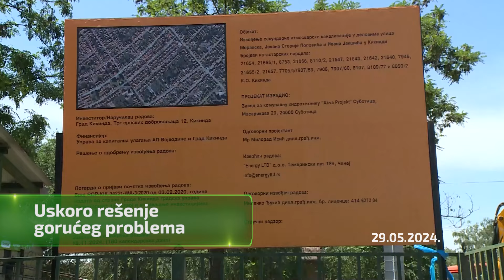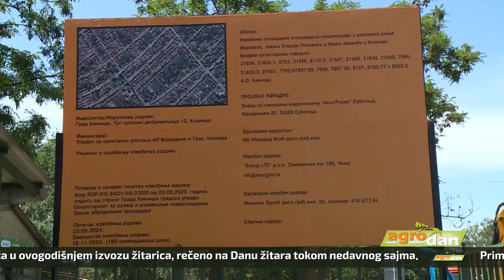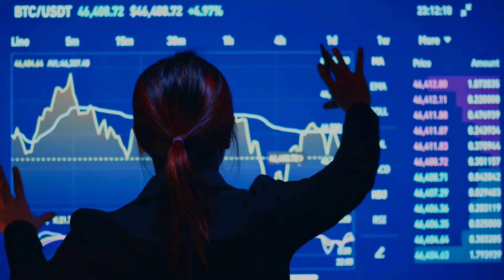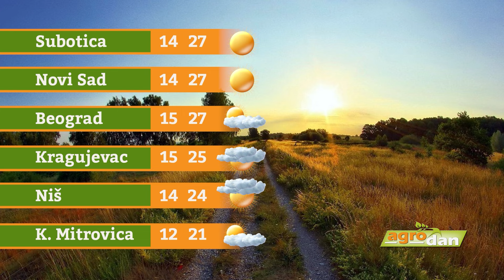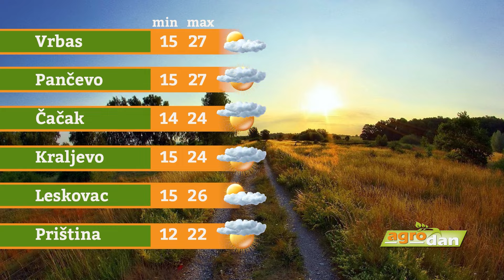AgroDan_29.05.2024.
Proizvođači i hladnjačari nastaviće razgovore u petak, 31. maja. Otkupljivači zatražili dodatni rok da odgovore na zahtev malinara o minimalnoj otkupnoj ceni od oko 400 dinara za kilogram.

Pokrajinska vlada finansiraće izgradnju mini fabrika vode u kikindskim selima, potvrdila predsednica Maja Gojković. Projekat završen, sredstva obezbeđena, s nadom da će 2025. biti rešen problem pijaće vode.

Površine pod ratarskim kulturama smanjene za 2,3%, rekordni prinosi neočekivani, ali postoji šansa da Srbija bude vodeća u ovogodišnjem izvozu žitarica, rečeno na Danu žitara tokom nedavnog sajma.

Primetno intenzivno piljenje larvi kupusnog moljca i visok nivo vaši u usevima kupusa. Nestabilno i kišno vreme stvara uslove za ostvarenje crne truleži kupusnjača, navode iz PIS-a savetujući hemijsku zaštitu.

IPARD III donosi značajno povećanje sredstava za investicije u banjski, planinski i seoski turizam. Mogućnost da konkurišu imaće fizička i pravna lica. Maksimalno po projektu do 300.000 evra.

U organizaciji Društva za nеgovanjе tradicija i razvoj Srеmskih Karlovaca i ovе godinе bira sе najlеpša bašta u sklopu akcijе „Sačuvajmo lеpе kućе i baštе Srеmskih Karlovaca”.